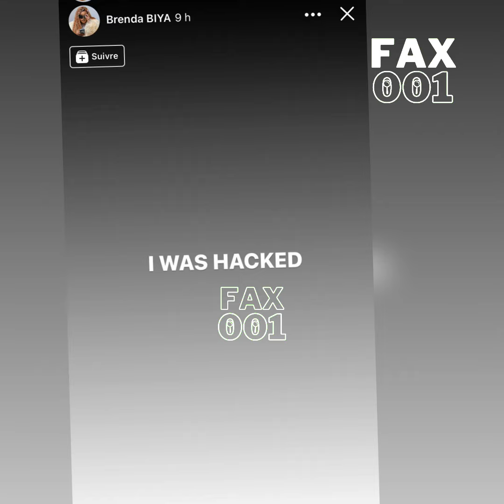💡AFFAIRE BRENDA BIYA LÉGALISE L’H0M0$€X ? TOUT LE MONDE EN PARLE, MAIS EN CACHETTE